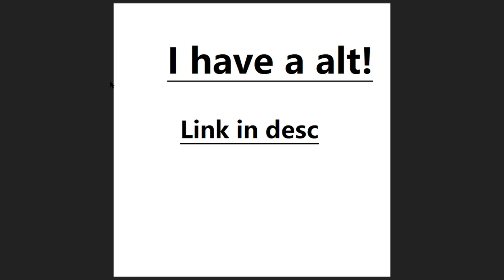New channel RepPlayzSCRATCH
I Do scratch on that channel now